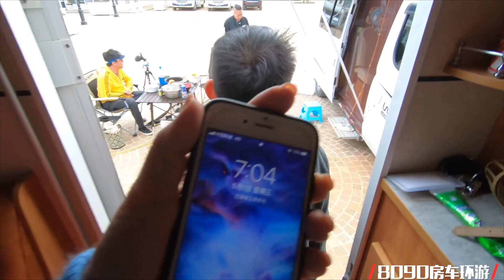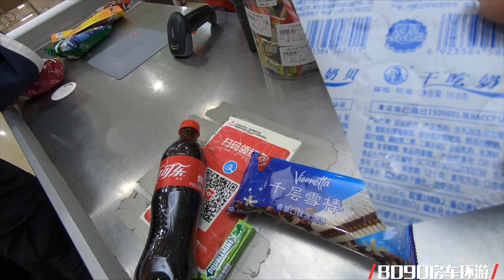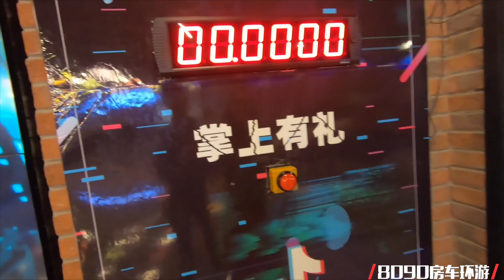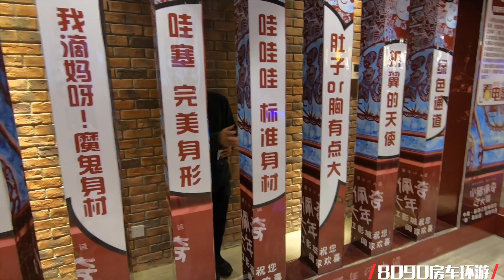450集：8090情侣总丢三落四，开心去看电影回来就少东西！看这次又掉啥？